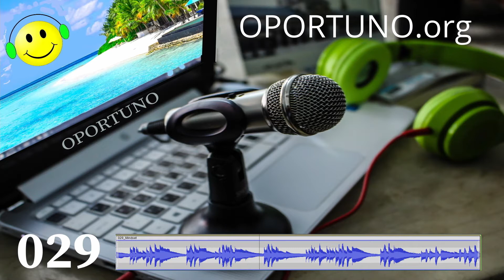029 - Mindset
Your mindset can evolve, grow and change for the better and does not have to be a permanent, fixed mindset. Ultimately, your mindset will become your belief system; and your actions will follow what you believe.

Links To Show Notes and/or Video/s:

The story of "The Tale of Two Wolves", courtesy of the Nanicoke Indian Tribe